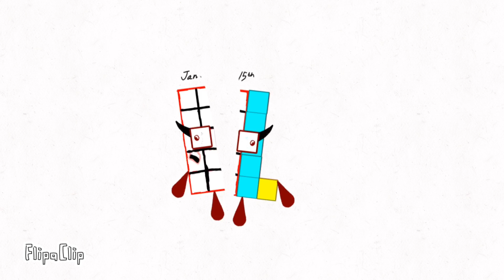Dateblocks band 3